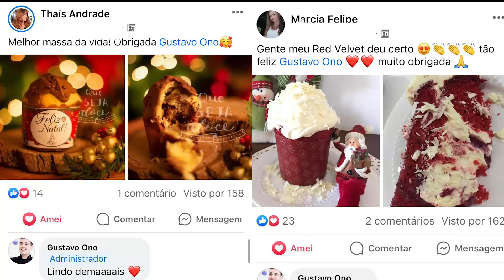Evento Natal Lucrativo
Ingredientes:
200g de avelãs
350g de chocolate ao leite
1g de sal marinho em flocos